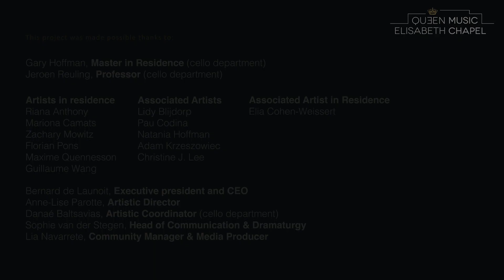We've got your Bach | Suite No. 6 in D major BWV 1012: Courante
Florian Pons
Suites for Cello, Suite No. 6 in D major BWV 1012: Courante
From his living room in Toulouse (France)

During the lockdown 2020, every day of the week, we will upload one of the six movements of a Bach Cello Suite. This six Bach Suites are performed by some of the cellists in residence and alumni of Music Chapel (master in residence: Gary Hoffman)

Join us on this journey of discovery and exploration, as we will be ba(ch) for more! And let's stay united through music...